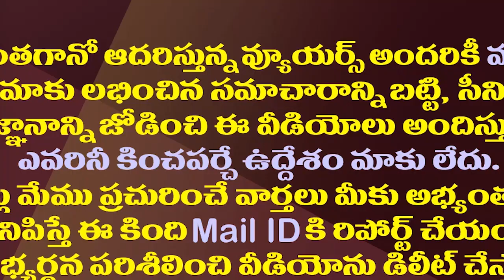మోడీ మాట పవన్ బేఖాతర్..బీజేపీ రియాక్షన్ ఏమిటో?| Modi Road Map To Pawan In Vain As He Closer To TDP